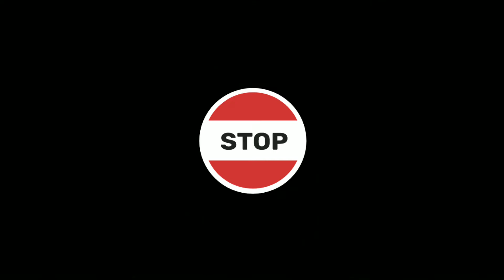HOW TO PLAY GOLD MINING GAMES